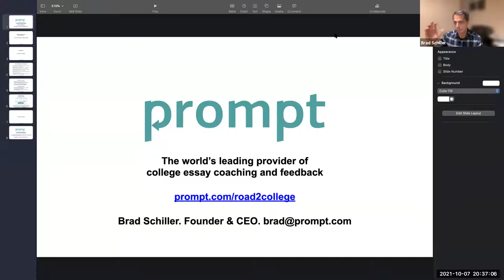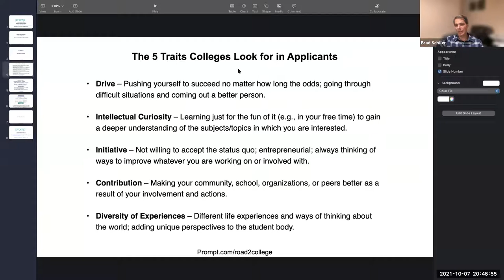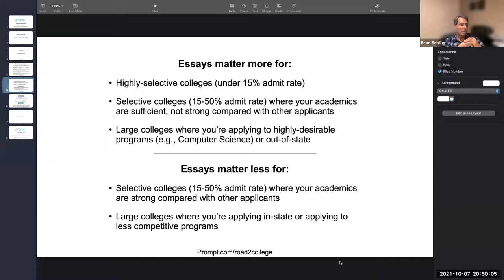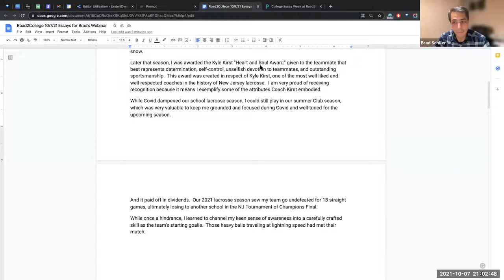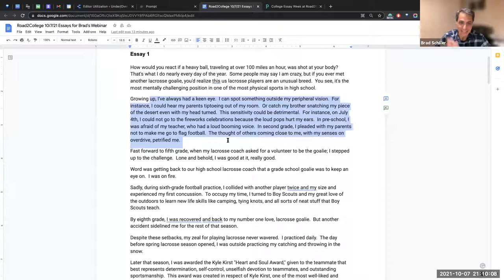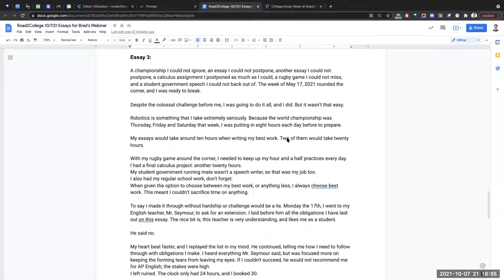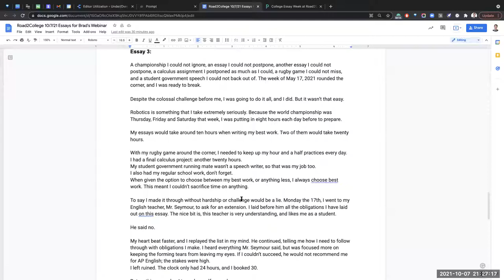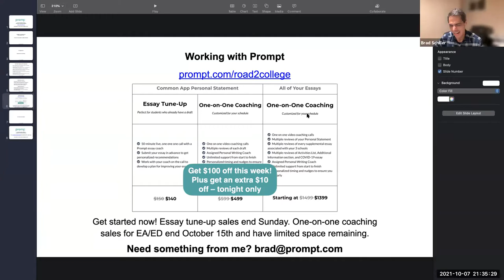College Essay Tips: How to Improve Your Common App College Essay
Need help with the College Essays? Road2College has partnered with Prompt to educate you on the college admission essays. Watch and learn about:
✅The importance of college essays to your student's application and personal score

✅ How to write stronger essays that will increase admissions chances by up to 10x

✅ Why choosing the right essay topic is key to a compelling read

Looking for more detailed assistance? Sign up for one of Prompt's five coaching and application packages

***Join our free Facebook group, Paying for College 101, and connect with other families and experts in our community about the college admissions and paying for college process

Ready to start your college search? Try our CI tool for free to get started.